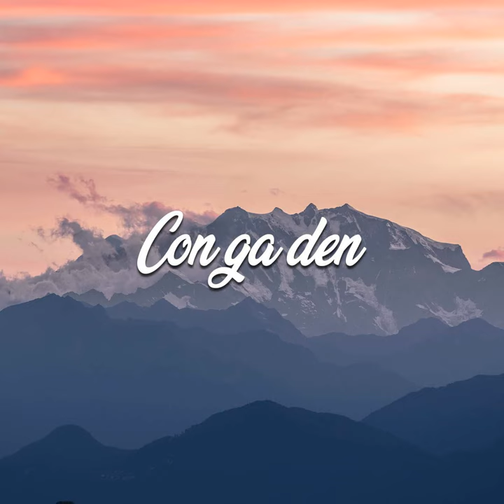Awful Studio Torin Ly Mem